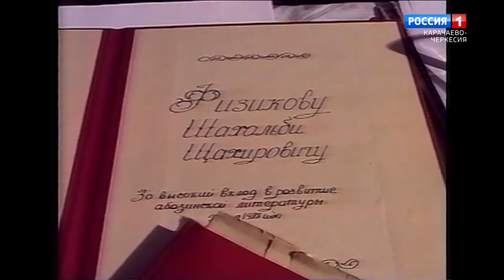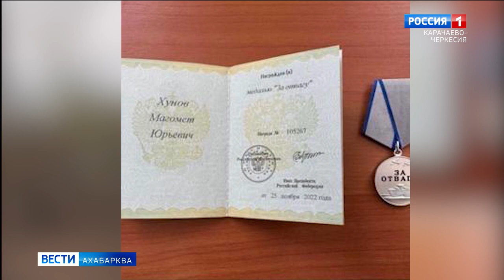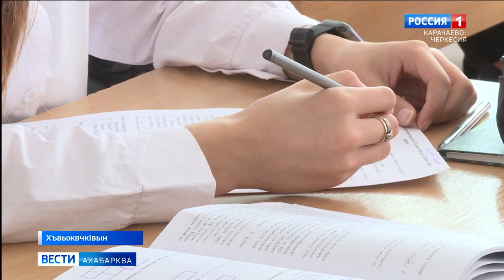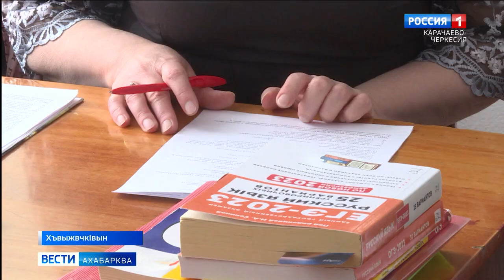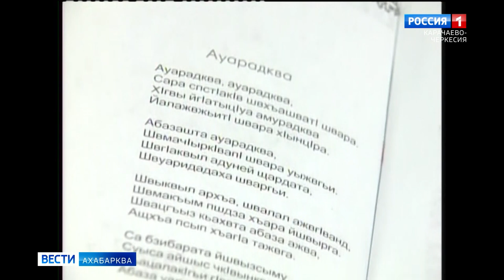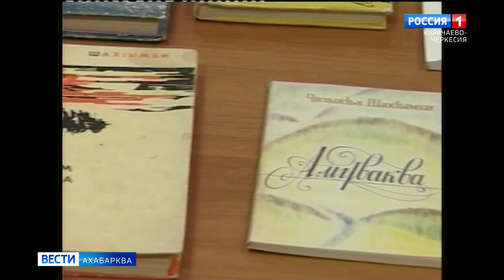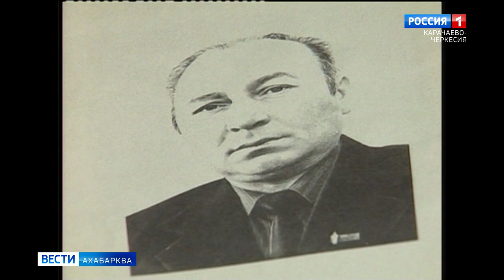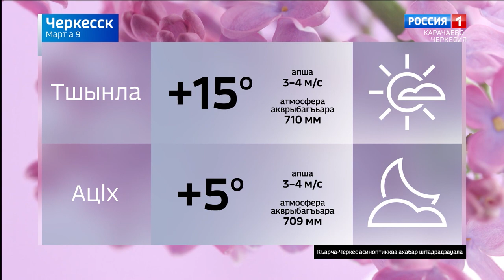Вести на абазинском языке 09.03.2023